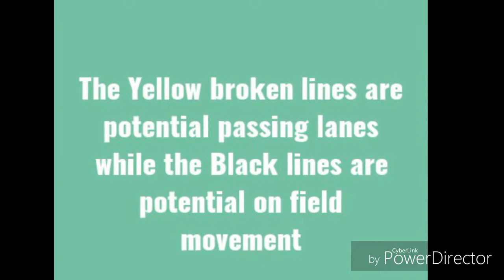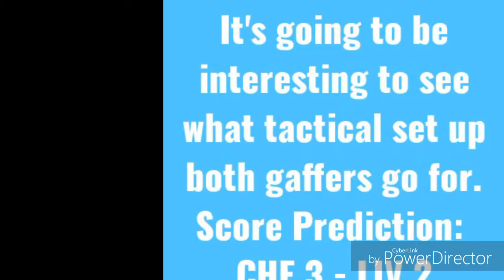Chelsea VS LIVERPOOL Tactical Analysis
Key battles: FIRMINHO versus Jorginho/Christensen
Courtesy: Nouman